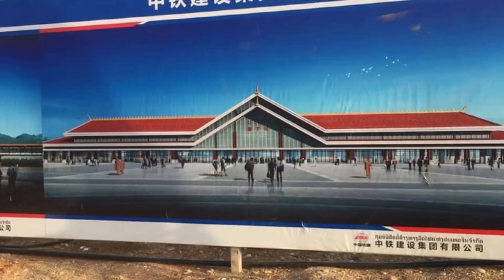10ສະຖານີລົດໄຟລາວ-ຈີນທີ່ຈະເປີດໃຫ້ບໍລິການຢ່າງຄົບວົງຈອນ|รู้ก่อนใคร10สถานีรถไฟลาว-จีนจะให้บริกานก่อน